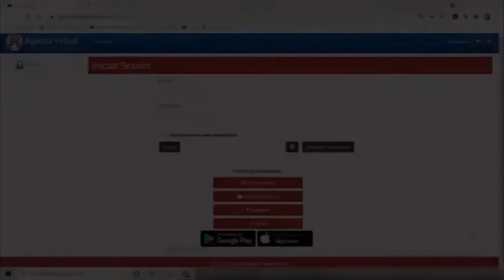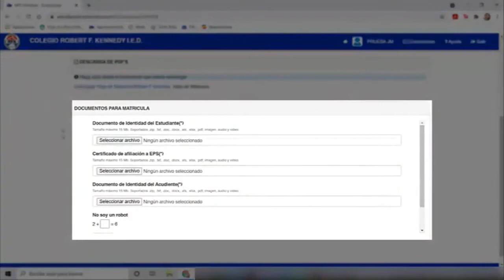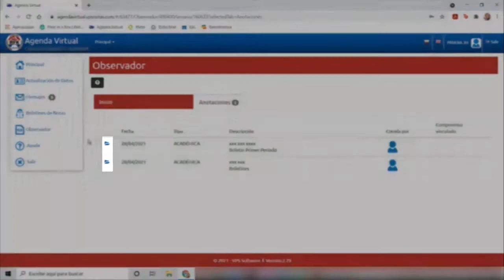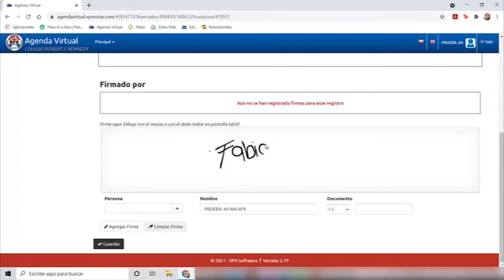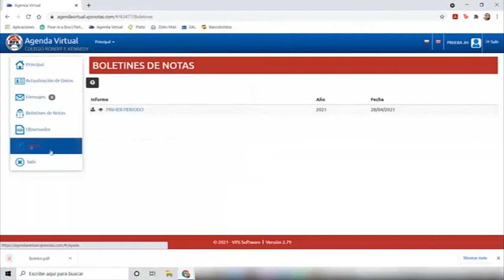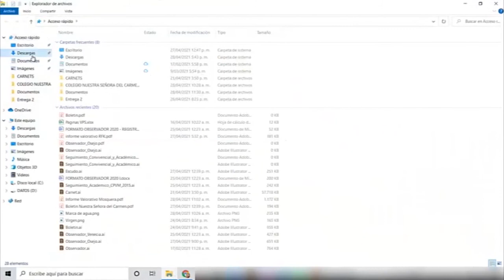Agenda VPS Indicaciones de acceso